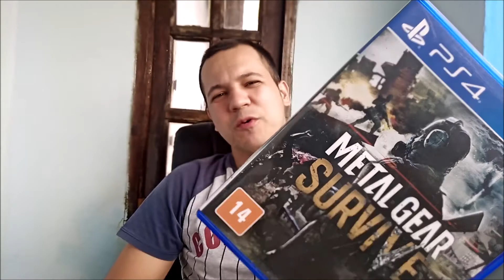Metal Gear Survive Minha Opinião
Metal Gear Survive PS4

🔥OFERTAS SUPER QUENTES🔥
🔺 Placas de vídeo
GTX 1660 Super Asus
GTX 1080 MLLSE
GTX 1060 VEINEDA
RTX 2060 VEINEDA
RTX 2060 SUPER MLLSE
RTX 3050 MSI Ventus 8gb
RTX 3060 HUANANZHI 12gb
RTX 3060 TI HUANAN 8gb
RTX 3070 YESTON White 8gb
RTX 3070 TI SOYO 8GB

RYZEN 5 5600
RYZEN 5 5600X
RYZEN 5 5600G
RYZEN 7 5700X
RYZEN 7 5700G
RYZEN 5 4650G
RYZEN 5 2600
RYZEN 5 3600
RYZEN 7 3700X

B450M TUF
B550M TUF WIFI
B550M STEEL LEGEND
B550 SOYO
A520 SOYO

🔺 Memória ram!
CUSO 8GB E 16GB 3200MHZ
CUSO 8GB E 16GB 3600MHZ RGB
ASGARD 2X8GB 3200MHZ RGB

🔺 SSD!
NVME KINGSPEC
SSD SATA XRAYDISK

Licenças de Windows e Office em PROMOÇÃO!
- Windows 10 PRO
- Office 365 Personal
- Office 2019 Pro Plus
- McAfee Total Protection 10 + VPN – Antivírus

🛒 LOJAS PARCEIRAS 🛒
Melhores preços é no Aliexpress!
Loja de informática que recomendo!
Vai comprar na Americanas? Usa o link do canal!

Deus abençoe!!!

Minha Opinião sobre o Metal Gear Survive, confira aí galera